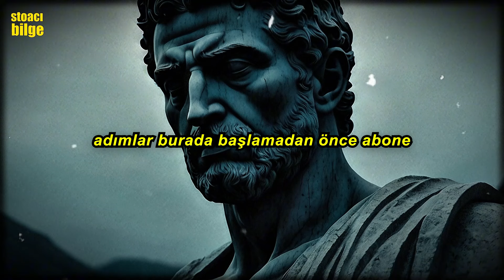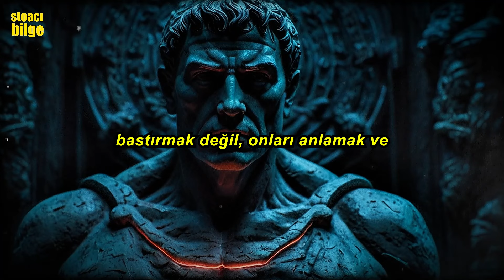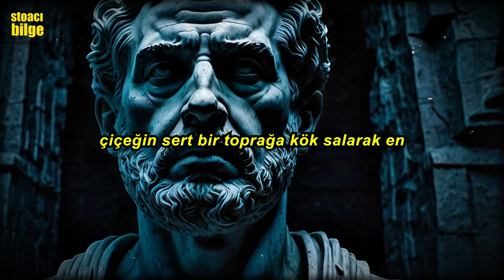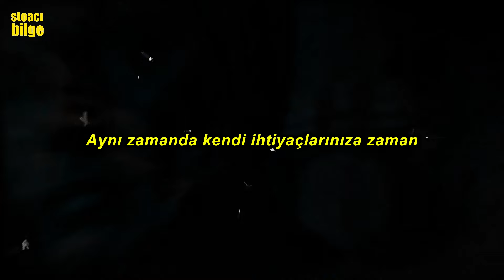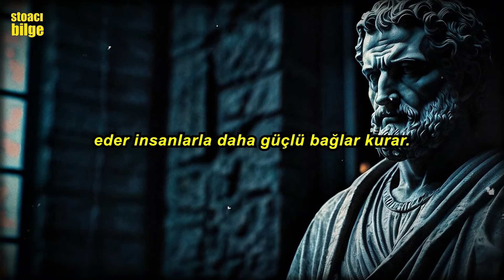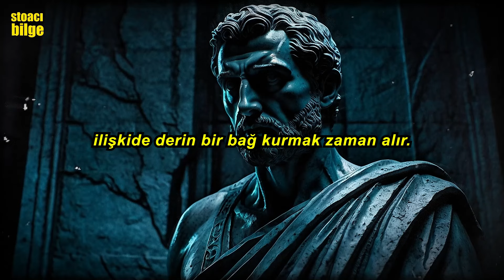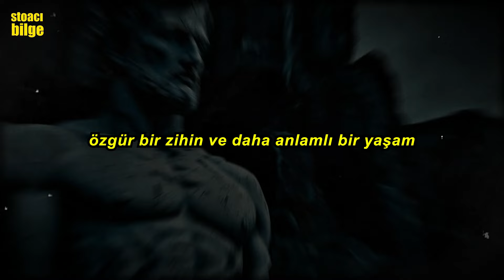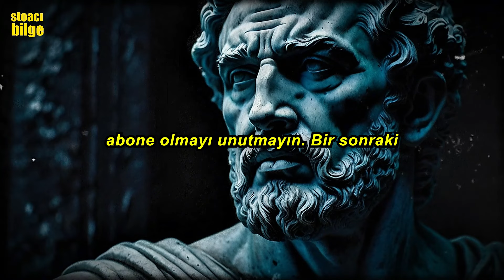Hayatınızı Değiştirecek 7 Stoacı Prensip: Başarılı Bir Yaşam İçin Gereken Adımlar! - Stoacı Bilgelik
06:56 5. Prensip: Başkalarına Saygı Gösterin
Hayatını daha anlamlı, sakin ve başarılı bir şekilde yaşamak ister misin? Stoacı filozofların öğretileri, modern yaşamın karmaşası içinde yol gösterici olabilir! Bu videoda, Marcus Aurelius, Seneca ve Epiktetos gibi büyük Stoacı düşünürlerin yaşamınızı değiştirecek 7 önemli ilkesini keşfedeceksiniz.

Duygusal dengeyi bulmaktan zorlukları fırsata çevirmeye, sabır ve içsel huzuru yakalamaktan kontrol edemediğiniz şeylere odaklanmamaya kadar, bu felsefi rehber hayatınıza derin bir anlam katacak.

✔ Stoacı düşüncenin temel ilkeleri
✔ Başarıya ve mutluluğa ulaşmanın yolları
✔ Zorluklarla başa çıkmanın stoacı teknikleri
✔ Hayatınızı olumlu yönde değiştirecek pratik adımlar

Stoacı felsefenin gücünü hayatınıza entegre edin ve daha sakin, dengeli bir yaşamın kapılarını aralayın!

00:00 Giriş
00:37 1. Prensip: Kontrol Edemediğiniz Şeylere Odaklanmayın
02:12 2. Prensip: Duygularınıza Sahip Çıkın
03:15 3. Prensip: Her Zorluk Bir Fırsattır
05:07 4. Prensip: Kendinize Saygı Gösterin
08:52 6. Prensip: Sabırlı Olun
10:57 7. Prensip: Ölüm Gerçeğiyle Yüzleşin